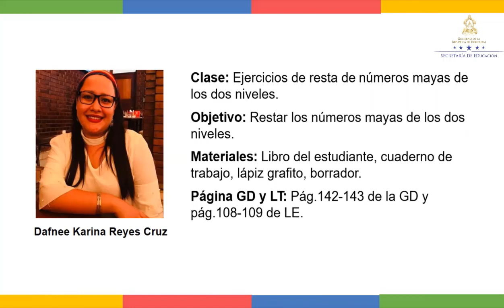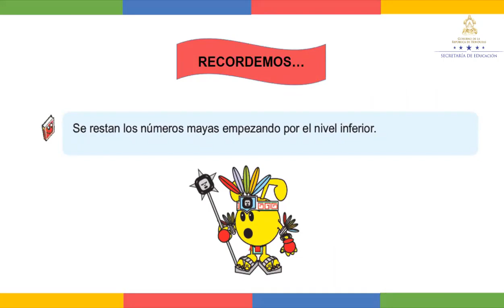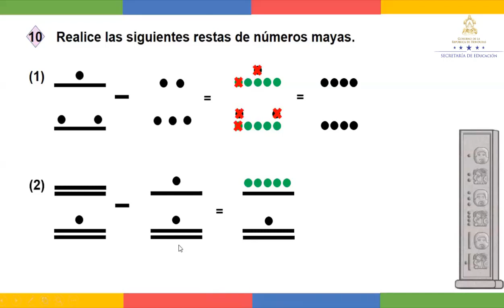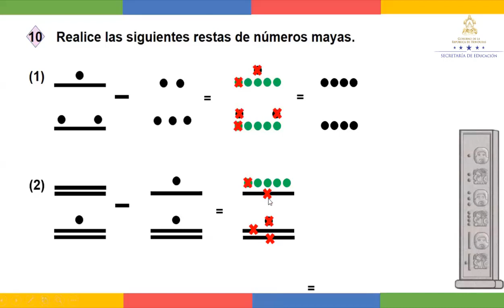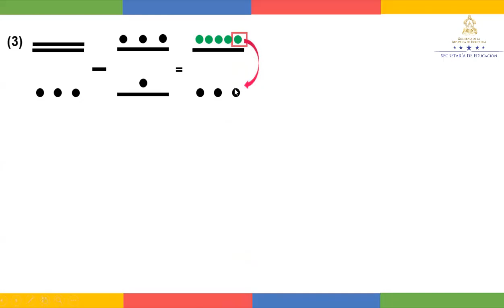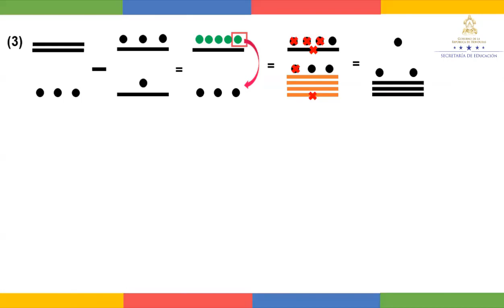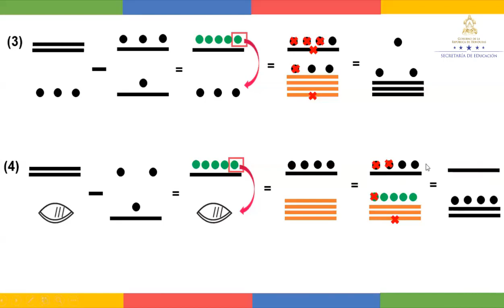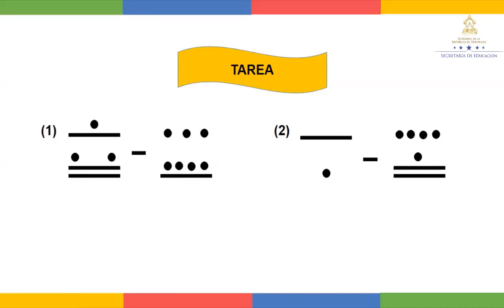Ejercicios de resta con números Mayas clase 3 - Sexto Grado - Matemáticas